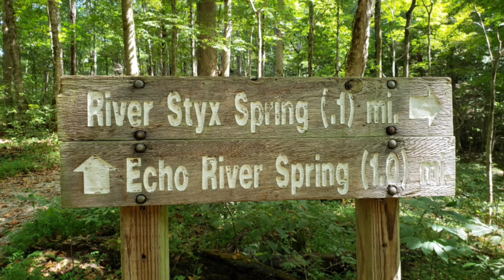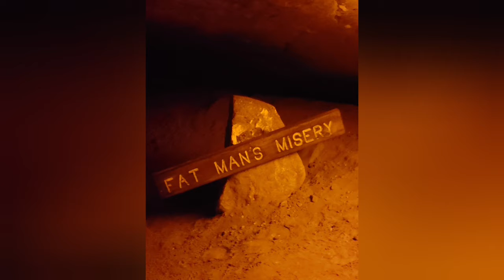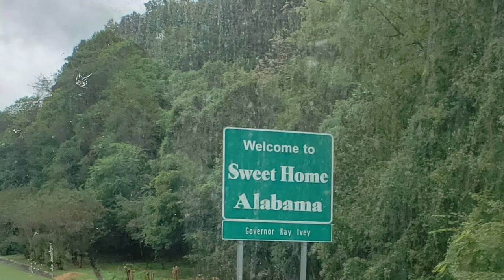September 2018, Kentucky, Alabama, Tennessee, Florida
Links to places we visited.

Nashville I-24 Campground.